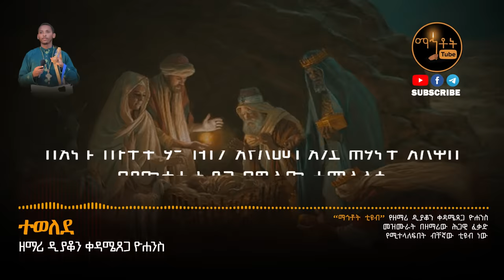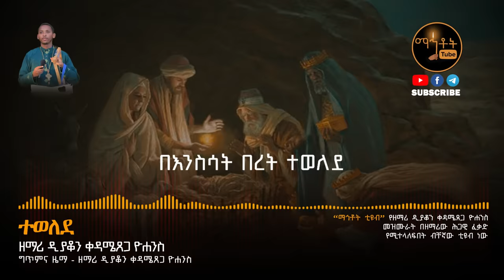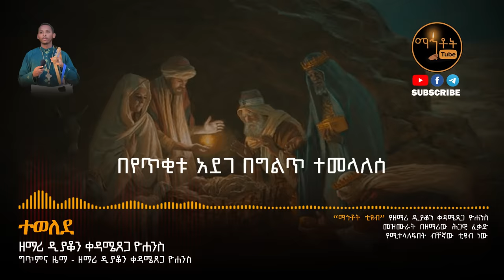🔴 አዲስ ዝማሬ " ተወለደ " ዘማሪ ዲያቆን ቀዳሜጸጋ ዮሐንስ @-mahtot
አዲስ ዝማሬ " ተወለደ " ዘማሪ ዲያቆን ቀዳሜጸጋ ዮሐንስ